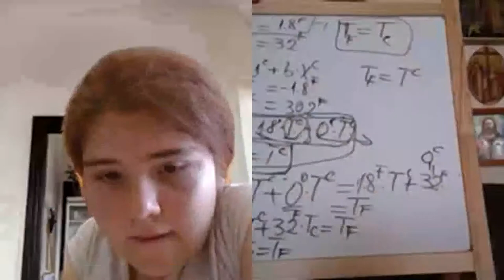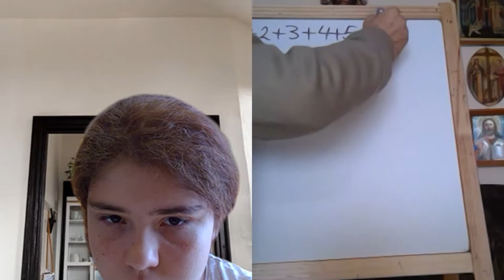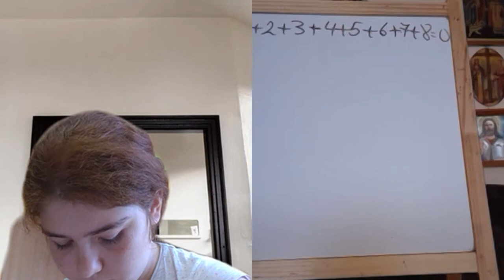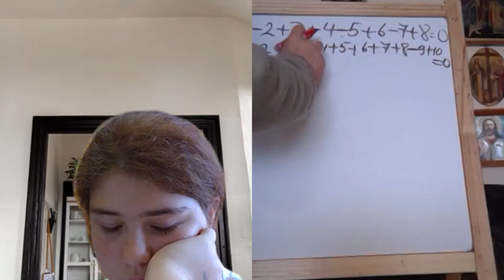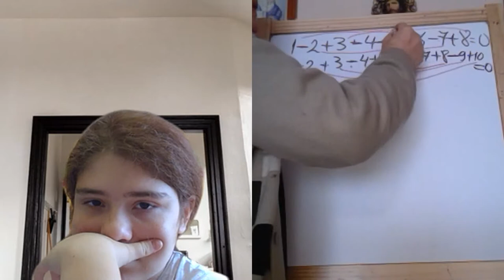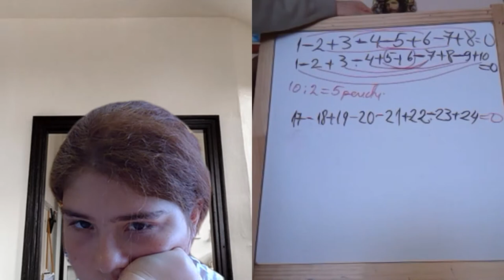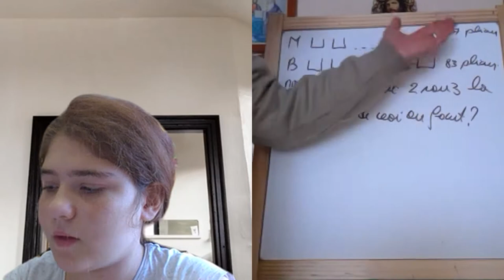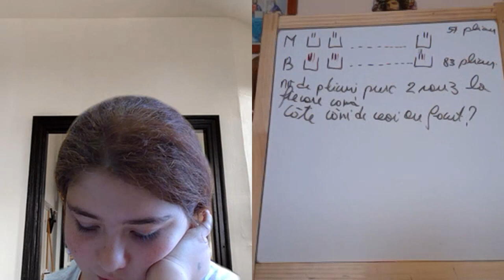Lectia 1952 - Video Manual clasa a 5-a impreuna cu Maria si Proful Online